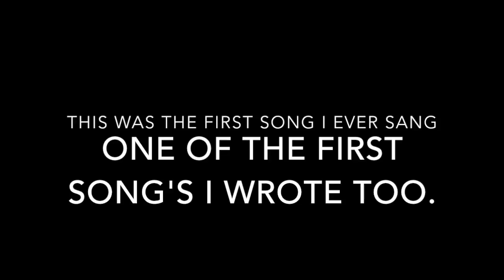Darin Scheff Singing His First Song Around 1987?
This was probably the first song I ever sang. And one of the first songs I ever wrote.  This was done on Jason's first Linn Drum Machine.  Funny listening to the snare sound and all.  Real Early Linn!

My brother Jason Drove me over to Bobby Caldwell's and Jason couldn't wait for bobby to hear this.  That was the day I knew I was a writer. Watching the two of them groove on my music.

Sorry about the quality. This was on an old Cassette.

I played Bass, Drums, Keys and All Vocals.
Brian Stewart Played Guitar except the Very end I played the Lead on the fade out.
Song was written by Darin Scheff, Lauren J Scheff and Brian Stewart.